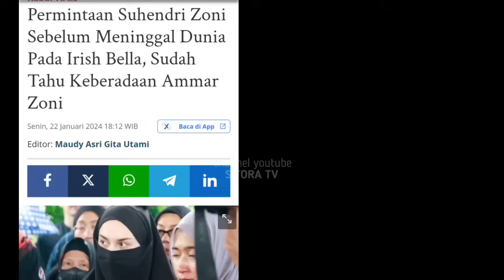Kesaksian Ayah Ammar Zoni !! Polisi Temukan Ini Dikamar Ayah Ammar Zoni, Isinya Mengejutkan